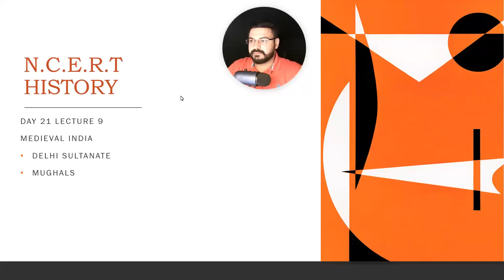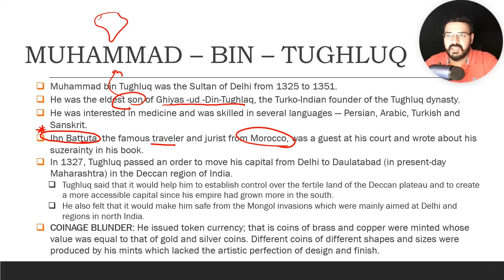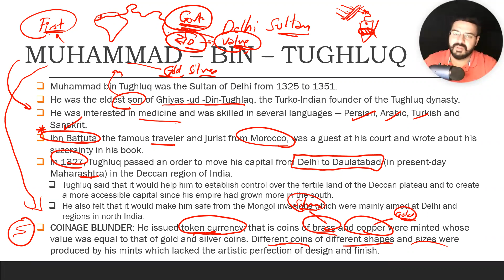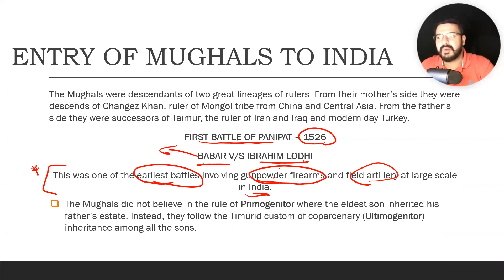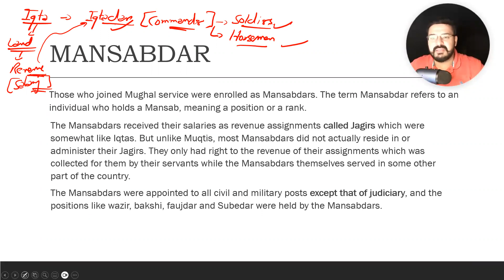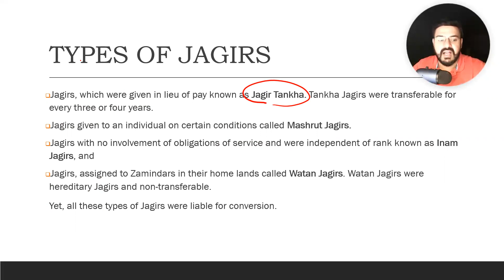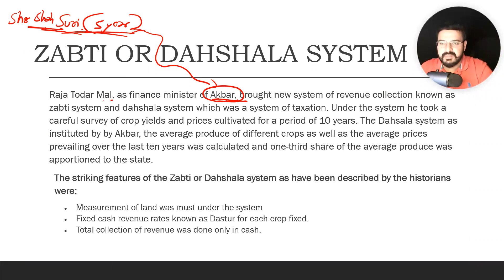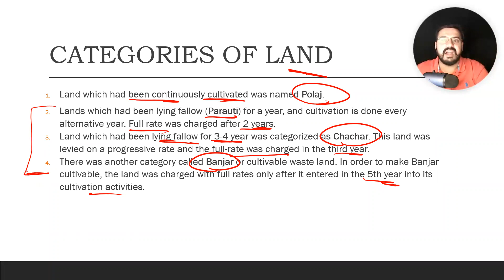Free Foundational course (Hinglish Medium) - Day 21 - History Lecture-9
KPS is here with a revolution to help aspirants prepare for the Civil Services Exam. We will be providing 100% free of cost preparation in which we will be covering Prelims, Mains and Interview stage. This programme includes Daily classes, Current Affairs, Editorials, Discussion forums, Prelims and Mains Test Series. so, you don't need to spend money on any wasteful course.

You can book your own personal mentorship session at just Rs.
General reminder: Our videos might contain ads to help us sustain this free module and help reach all candidates.
We will be further expanding free module to include free optional classes aswell.